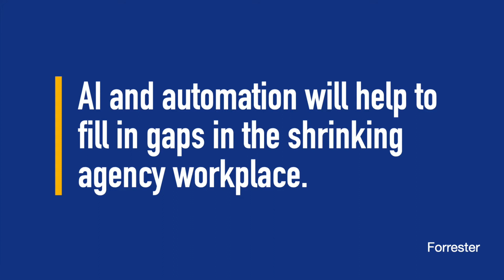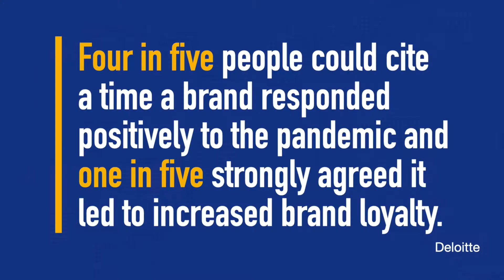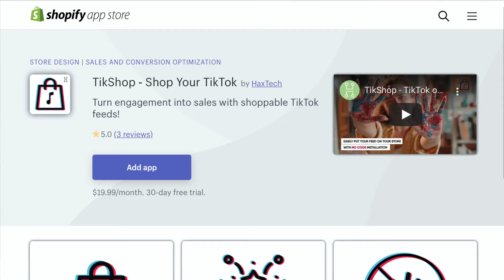The CMO Weekly - With Mike Proulx // Ep7: “CMO trends; future of agencies; TikTok + Shopify”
In this episode, I highlight Forrester’s 2021 agency predictions, Deloitte’s 2021 marketing trends, TikTok’s global partnership with Shopify, and the growth of Triller.

Black Enterprise | TikTok is Teaming Up with Shopify to Support Black Businesses